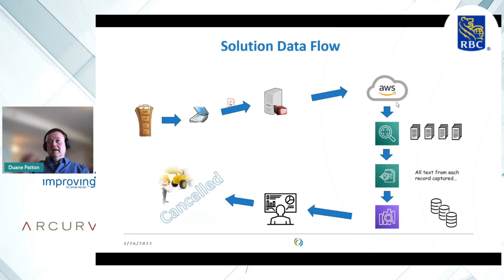25 Duane Patton SHORT